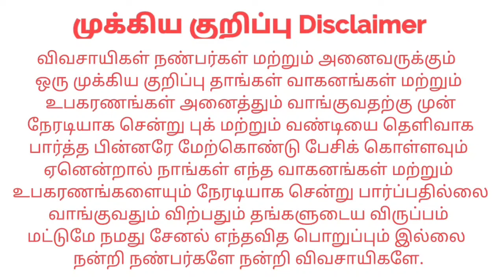Kisankraft power weeder For sales விற்பனைக்கு | Tractor Tech TT | Tamilnadu Tractor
தொடர்பு எண் : +91 sold